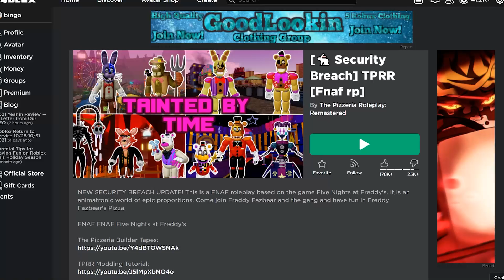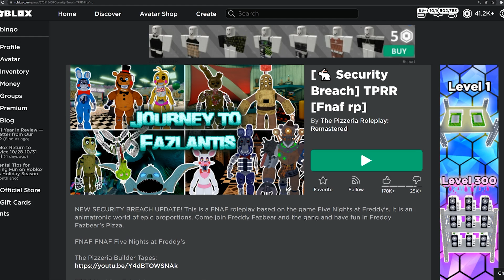ROBLOX FNAF RP Is CONCERNING..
I regret to inform you that this is todays video

►Code: sketch